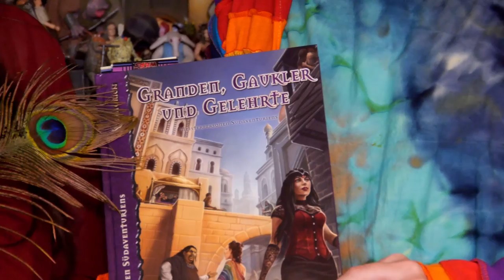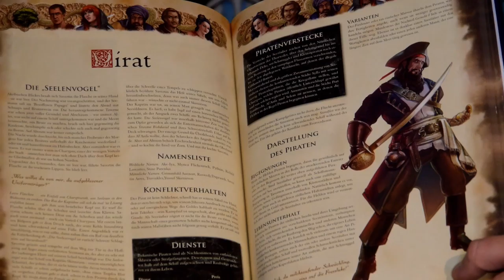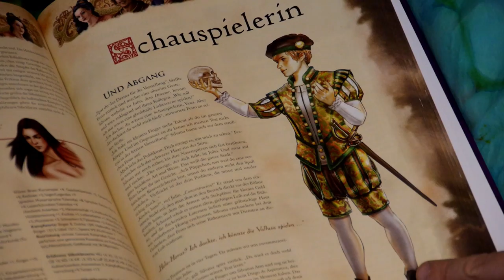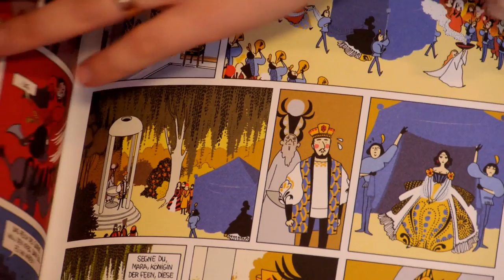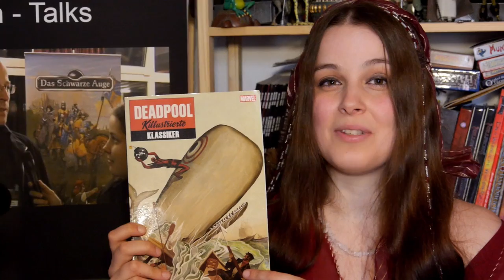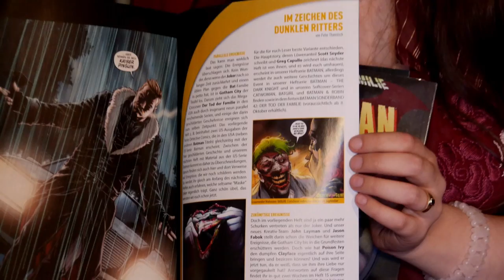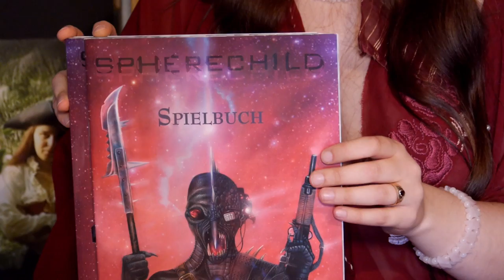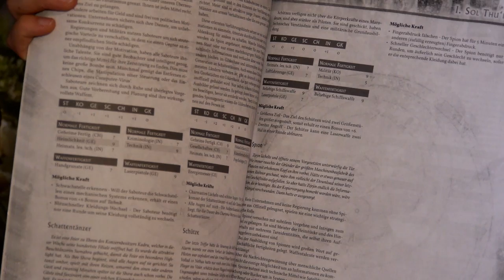Late Nerd Show 45: Granden, Gaukler und Gelehrte, Spherechild, Batman: Der Tod der Familie uvm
Für die Late Nerd Show 45 sind wir mal ausnahmsweise nicht in der Weltgeschichte herumgegurkt, sondern haben sie zuhause gedreht. Grund: Wir stecken mitten im Umzug und bauen unser neues Studio auf. Dadurch haben wir auch das Vergnügen, unseren Dauerschauspieler Steff als Experten in der Sendung begrüßen zu dürfen.
Die Themen:
DSA: Granden, Gaukler und Gelehrte
Schönheit - märchenhafte Graphic Novel von Reprodukt
Deadpool: Killustrierte Klassiker
Batman: Der Tod der Familie - Wir sprechen über das Event und seinen Abschluss
Spherechild - Das Indie-Rollenspiel bzw neue Quellenmaterial